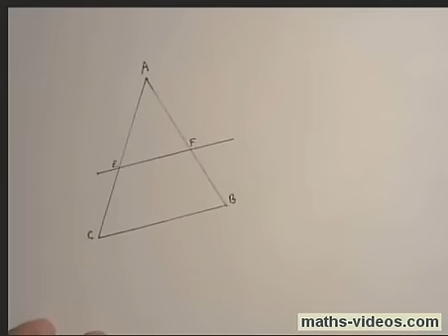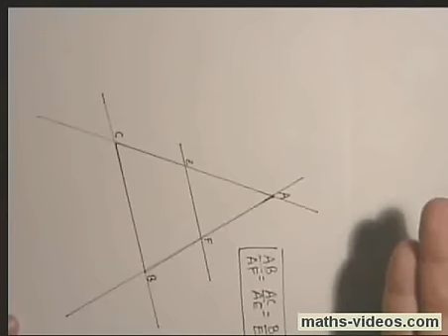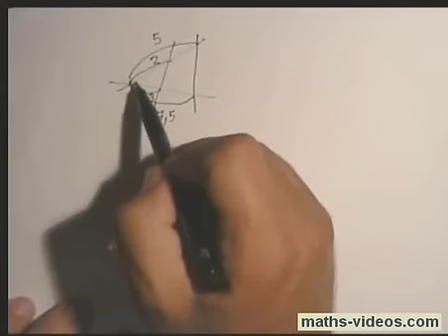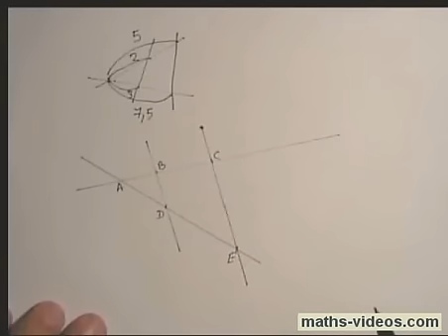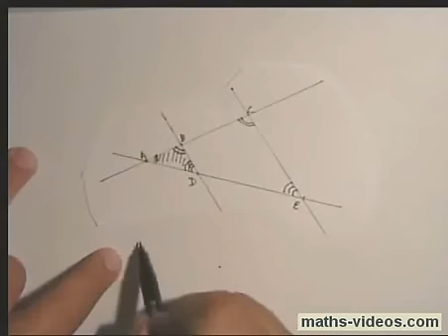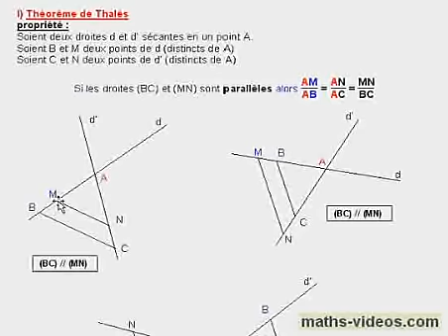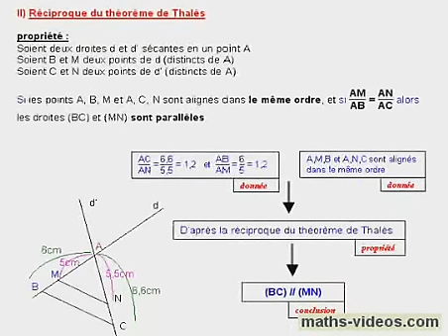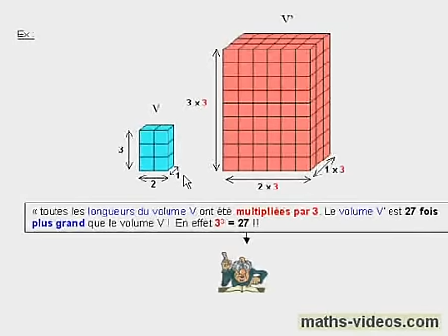théorème de Thalès - 3ème - (archive correspondant à un ancien programme)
cours vidéo de mathématiques - 3ème -